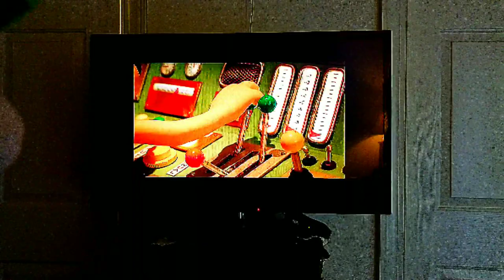Mario and Friends React: Wallace and Gromit's Cracking Contraptions Shorts - Shopper 13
Today Mario and Luigi are reacting to wallace and gromit's cracking contraptions short shopper 13